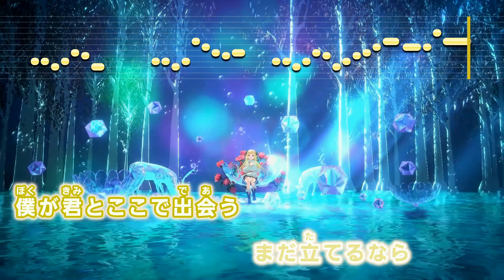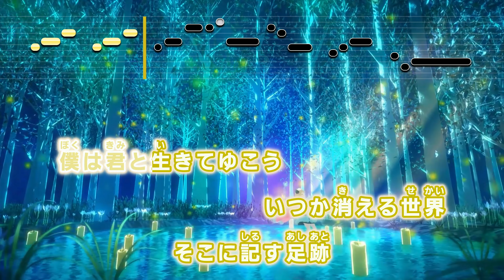【VTuber】ゼロの足跡【角巻わため/ホロライブ4期生】【インスト版(ガイドメロディ付)/カラオケ字幕】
リクエストやご要望・雑談等々！

‹―― Song Info ――›
▶ Title : ゼロの足跡
▶ Vocal : 角巻わため
▶ Lyrics : 砂守岳央
▶ Arranger : 未来古代楽団
▶ Composer : 砂守岳央
▶ Piano : 松岡美弥子
▶ Violin : 吉田篤貴
▶ Viola : 吉田篤貴
▶ Guitar : 志野文音
▶ Bass : 米光椋
▶ Album : わためのうた vol.2

--使用ソフト
ソフト説明：カラオケ字幕作成支援ツール
作成者：SHINTA様
ソフトウェア名：ニコカラメーカー２ (Ver 9.41)

ソフト説明：音程バー作成支援ツール
作成者：KEISUKEO.様
ソフトウェア名：MID2BAR (Ver 2.3.0)